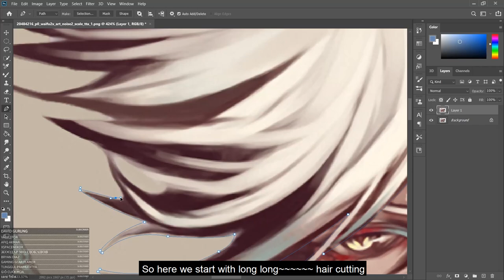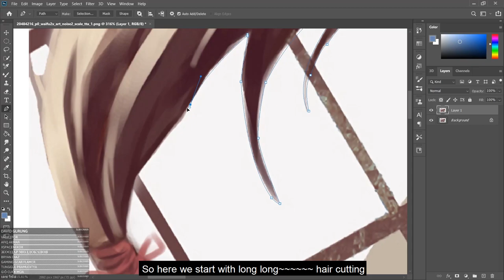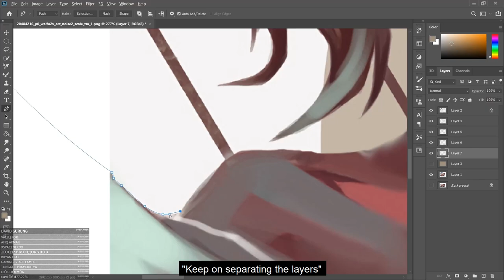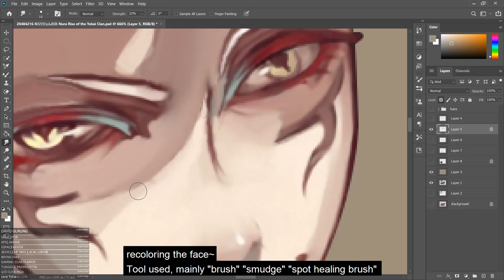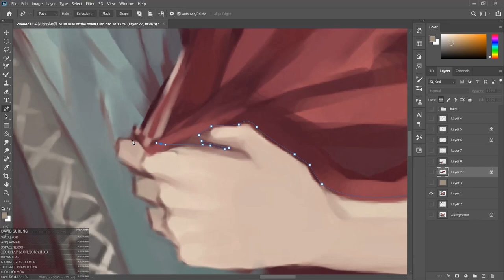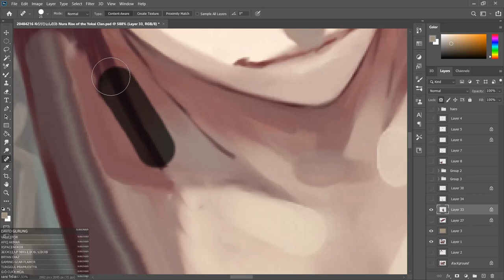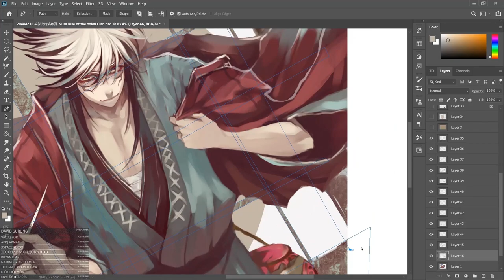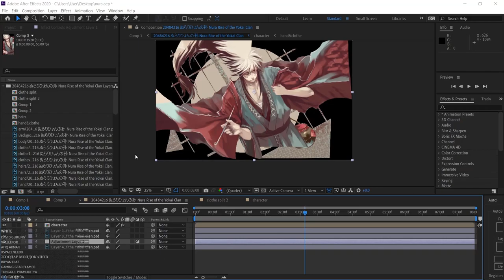Making Animation: Nura Rise of the Yokai Clan / ぬらりひょんの孫 [ Live Wallpaper Engine ] PC + Mobile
You can make your request what wallpaper you want me to edit and send me your best wallpaper !

Welcome Guys!
Most of the wallpaper are perfect looped, 1080p and 60fps.